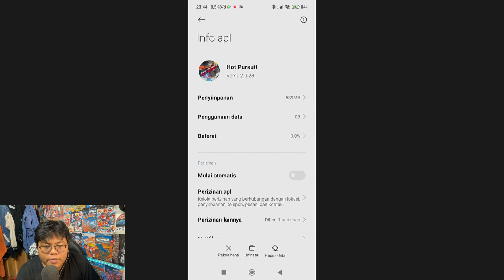This is the Need For Speed Android that I know. There are many offline modes